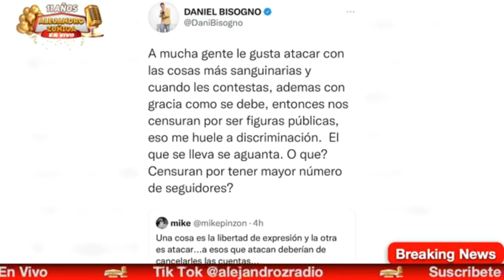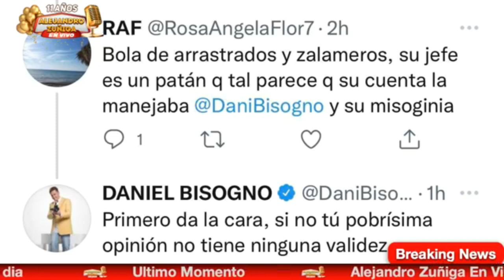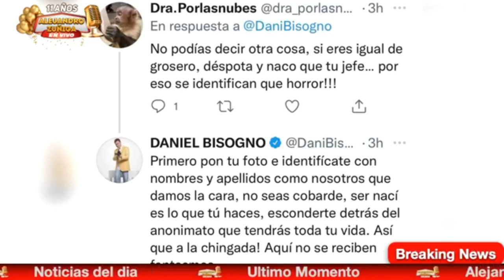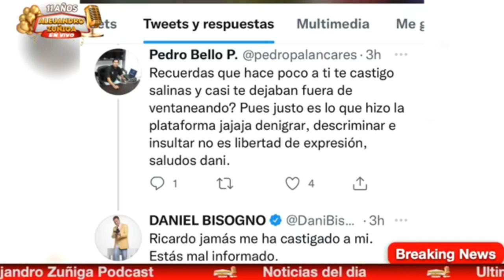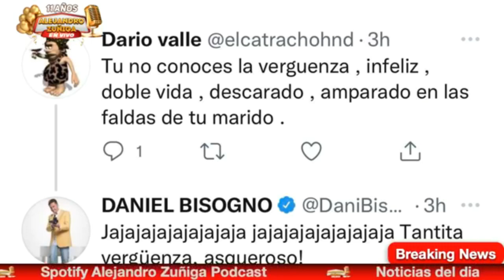Bisogno FUERA DE CONTROL